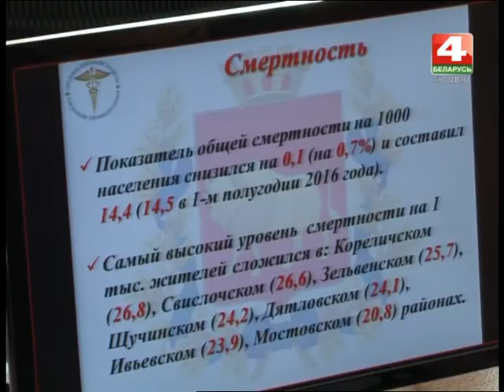Новости Гродно. 31.08.2017. Рождаемость в регионе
ТРК Гродно. Новости Гродно на канале Беларусь 4 Гродно.